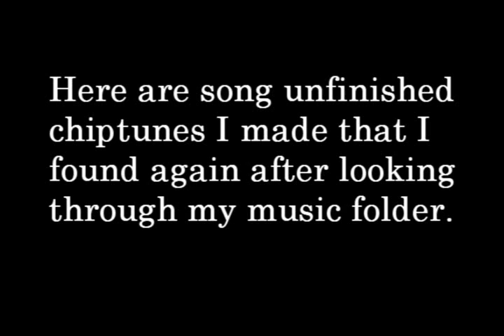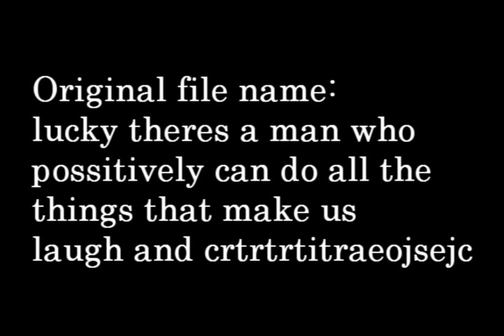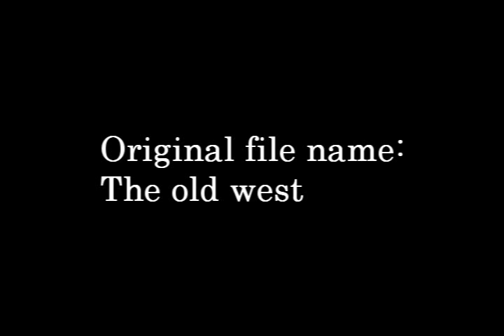Chiptune odds and ends